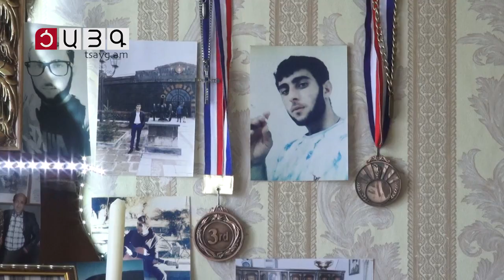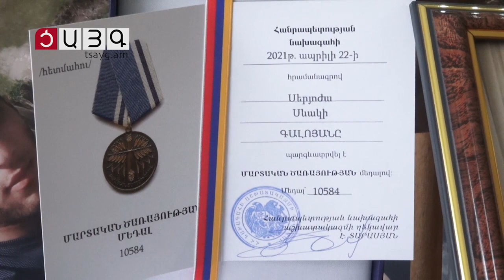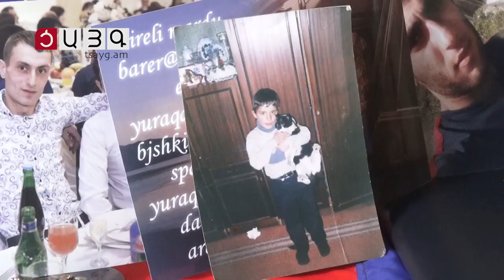Ծննդյան տարեդարձն առանց հերոսի.Սերյոժան կդառնար 26 տարեկան